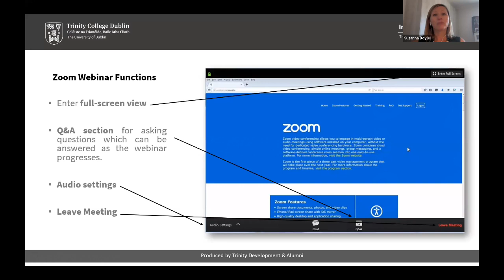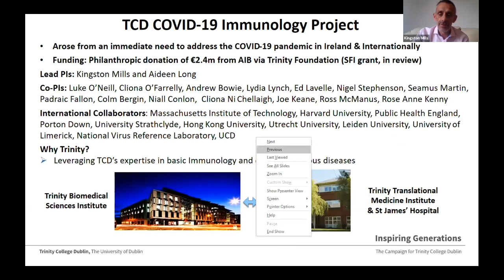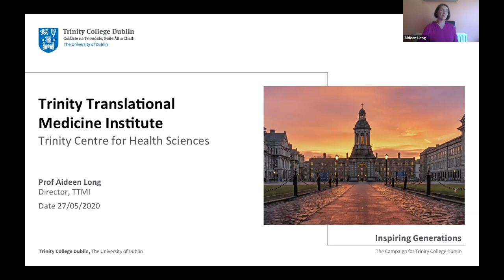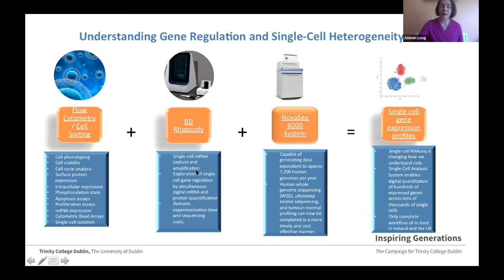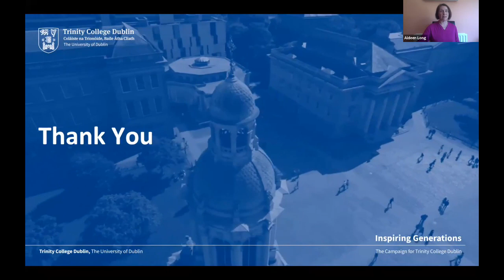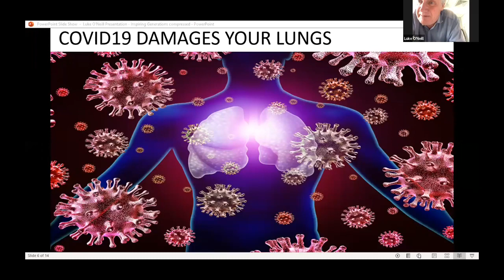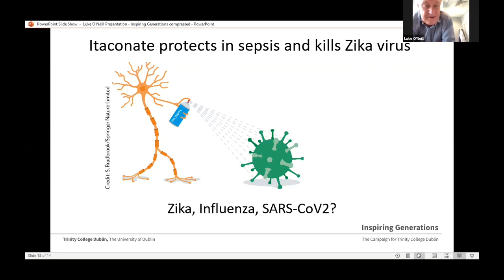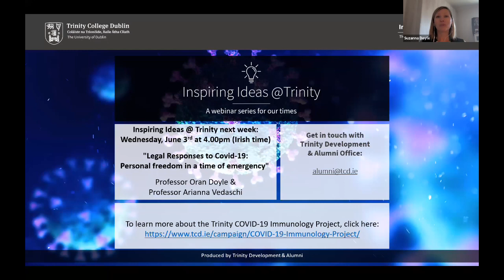Trinity COVID-19 Immunology Project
The COVID-19 pandemic is an unprecedented medical, societal and economic crisis for Ireland and the world.

The Trinity COVID-19 Immunology Project leverages Trinity’s world-class Immunology expertise and frontline medical specialisms to accelerate research with the clear objective to control the pandemic and protect our communities.

The project is led by Kingston Mills (Professor of Experimental Immunology and Director of Trinity Biomedical Sciences Institute) and Aideen Long (Professor in Molecular Medicine and Director of Trinity Translational Medicine Institute). It is a collaborative research project, led by Trinity Biomedical Sciences Institute and Trinity Translational Medicine Institute and supported by the Clinical Research Facility based on the St. James’s Hospital campus. It is based in Trinity Biomedical Sciences Institute, Ireland’s largest biomedical research facility, which houses the AIB COVID-19 Research Laboratories Hub, and is home to the greatest critical mass of internationally recognised immunologists and scientists in Ireland, including Luke O’Neill FRS, Chair of Biochemistry.

In this Webinar facilitated by Bursar & Director of Strategic Innovation Professor Veronica Campbell, Kingston Mills, Aideen Long and Luke O’Neill will share their knowledge and discuss their research projects and their vision for how Trinity can leverage its expertise to control the COVID-19 epidemic in Ireland and contribute to the global effort to discover new drugs and vaccines.